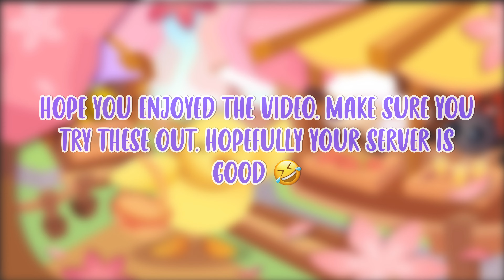ADOPT ME - TESTING HACKS TO GET A RICH INVENTORY (NEW INTRO)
In todays video I decided to test some adopt me hacks on how to get a rich inventory. I also decided to do a new intro again did you notice? Hope you have had an amazing day.

🌸Musician: Jeff Kaale

🌸Musician: LiQWYD

🌸Musician: Jeff Kaale

🌸Musician: @iksonmusic

🌸Musician: Jeff Kaale

🌸Musician: LiQWYD